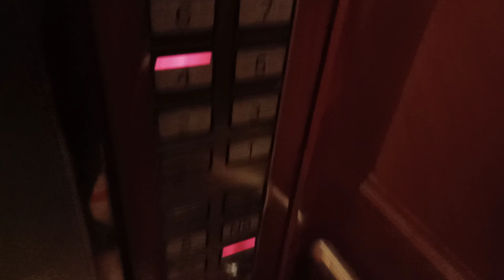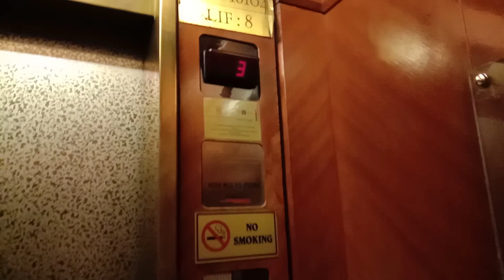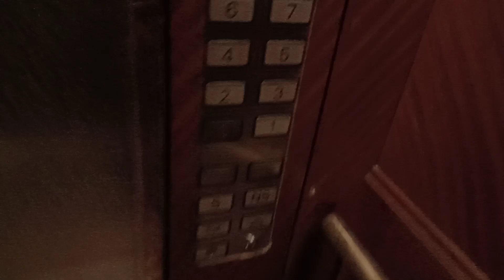4 Schindler M-Series Elevators at Hotel Royal, Georgetown, Penang, Malaysia.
Nice elevator and nice vintage cabin design. At least I can proceed to 4th floor instead of fully locked-off. If I have the room card, I can go higher than 4. Also, I love the chime - It is very nice!

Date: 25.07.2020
Device: VIVO Y15

Brand: Schindler
Usage: Passenger
Capacity: 15 Persons  / 1020 KG
Serviced Floors: G,1,2,3,4,5,6,7,8,9,10,11,12,13,14,15,16,17,18,19,20.
Elevator Rating:  8/10